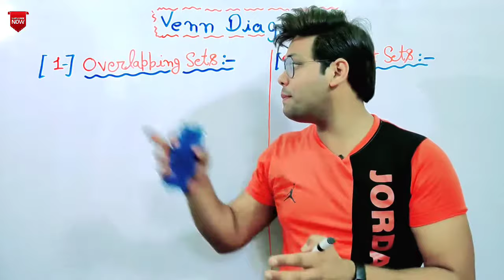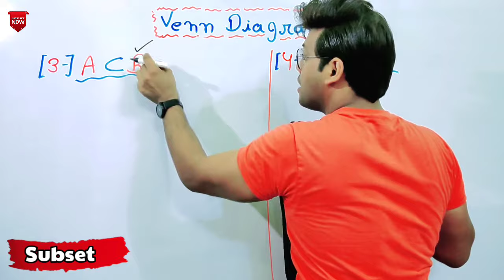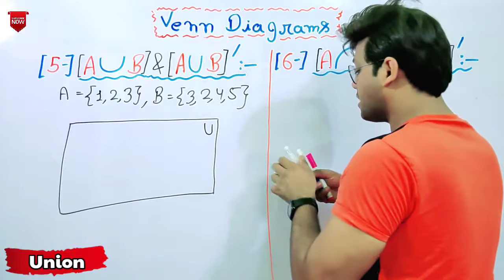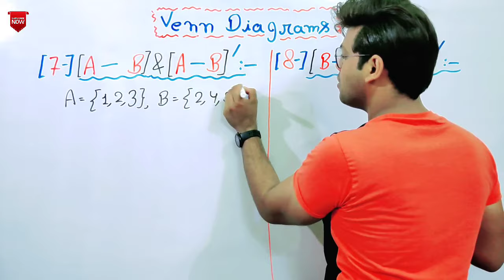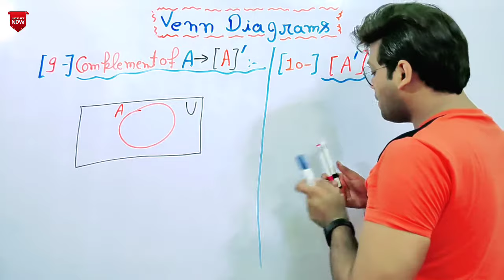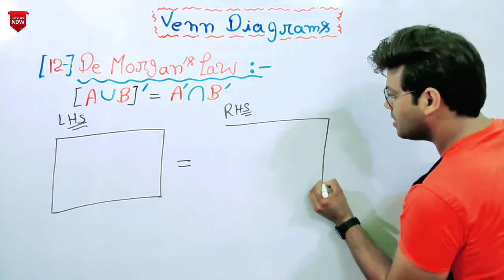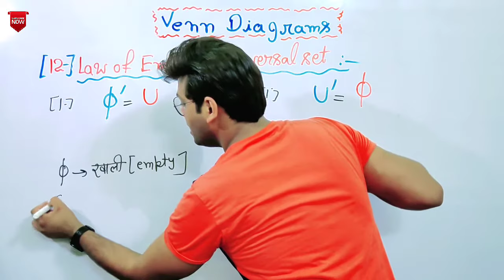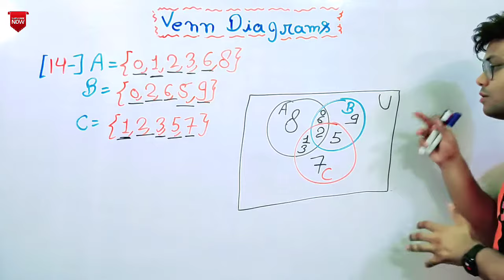Venn Diagram Full Explain | Classes 7/8/11/12/IIT JEE/NEET | Maths Future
class 11 maths chapter 1 venn diagram in hindi